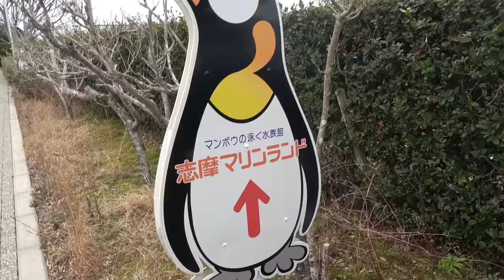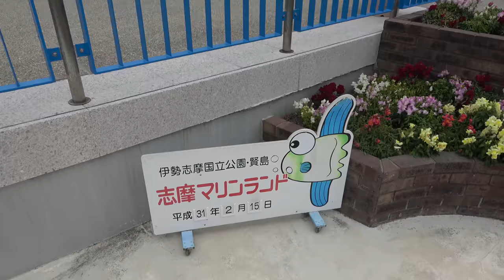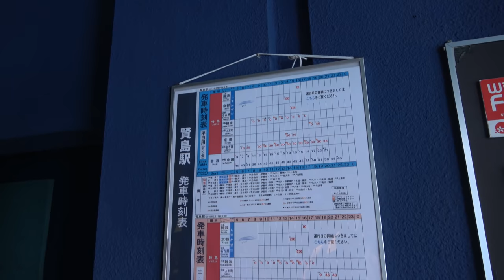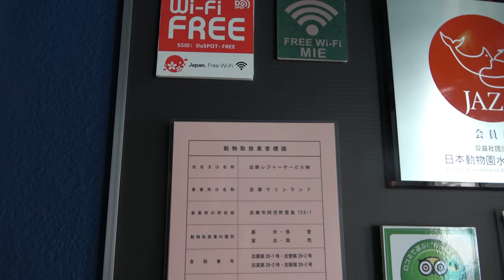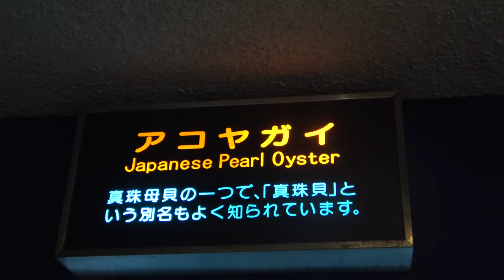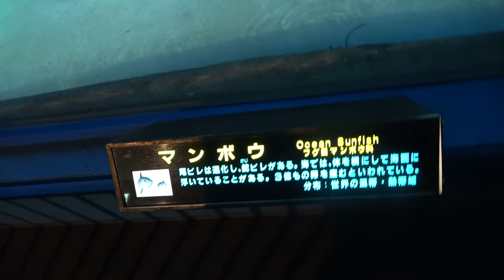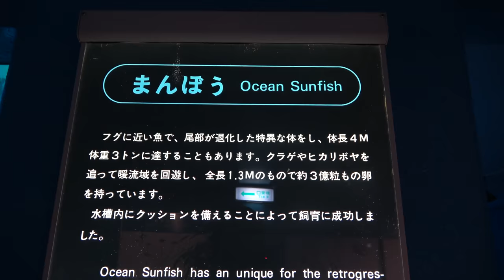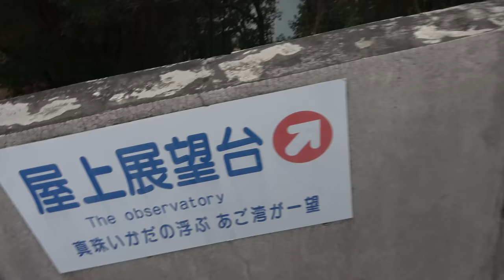【賢島駅前】近鉄の水族館 志摩マリンランドを見学【1902特番3-4】賢島駅 2/15-101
2019年２月１５日、名古屋から「しまかぜ」に乗車し、賢島に到着したあと、折り返しの賢島発京都行き「しまかぜ」までの間に水族館に行ってきました。遊覧船・水族館共に鉄道と連絡しており、便利に楽しむことができました。